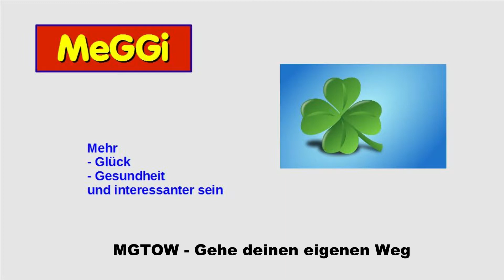MeGGi - MGTOW - Gehe deinen eigenen Weg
MeGGi = Mehr Glück, Gesundheit, interessanter sein. Alex gibt Dir Tipps für ein Leben mit mehr Lebensfreude und Lebensqualität.
Mache Dir keine Illusionen. Gehe Deinen eigenen Weg.